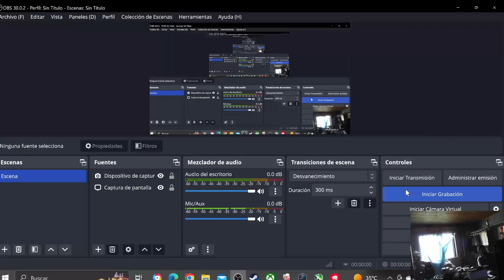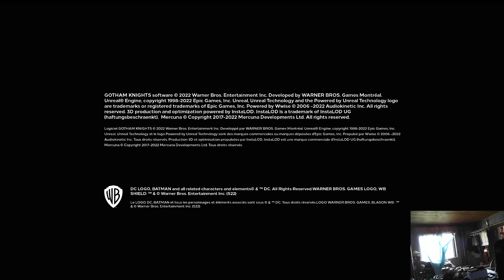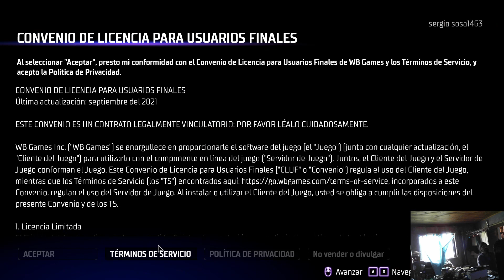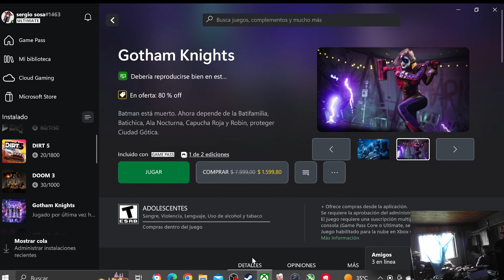gotham knights game pass pc